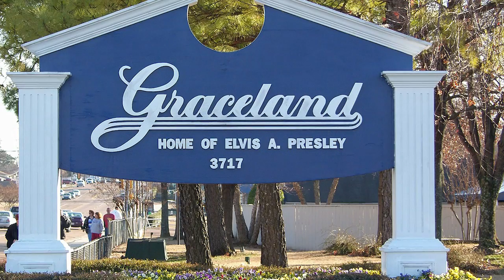Sleep Inn Memphis - Memphis, TN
Welcome to Sleep Inn Hotel in Memphis, the perfect place to stay for those here on work or for fun.  Our pet-friendly hotel is just minutes from Graceland, downtown, and the University of Memphis. If you’re looking for music, you’ve come to the right place with Beale Street, Memphis Rock ‘n’ Soul Museum, and so much more just minutes from the hotel.

We invite you to enjoy a free newspaper and a complimentary hot breakfast, then spend the rest of your day swimming in our heated indoor pool or surfing the internet with free Wi-Fi. We have copy and fax services for use and a well-equipped fitness center keeping your fitness ontrack while you're away from home.

Every comfortable guest room at Sleep Inn has a refrigerator, microwave, and a flat-screen TV for you to enjoy after a day of sightseeing. For great service, a restful night's sleep and a price you can afford, stay with us at Sleep Inn in Memphis.